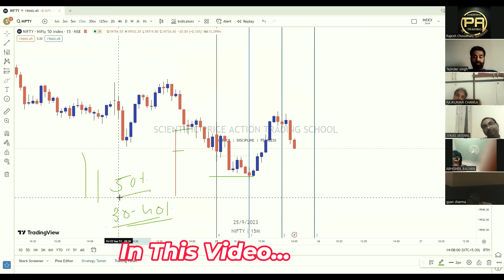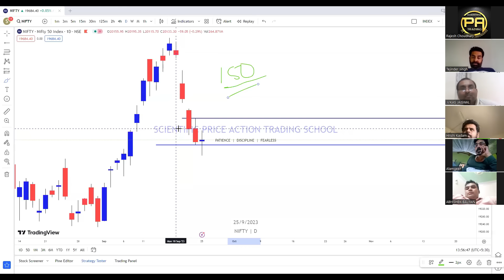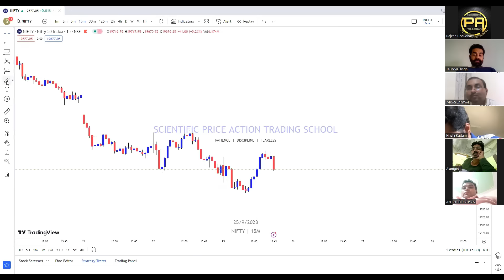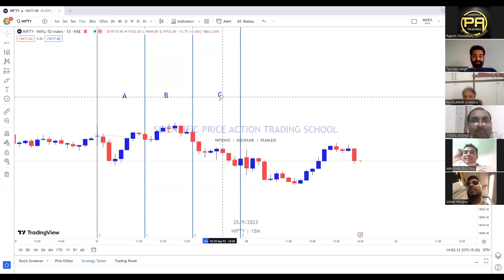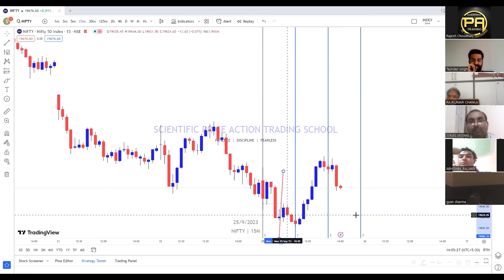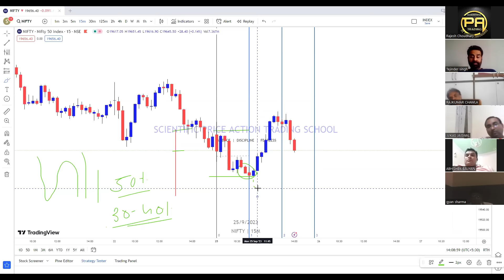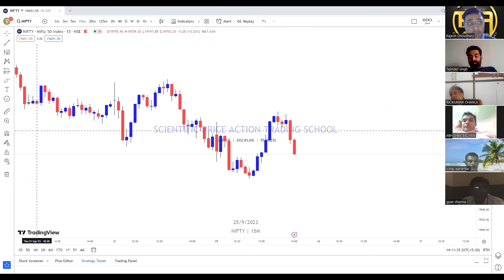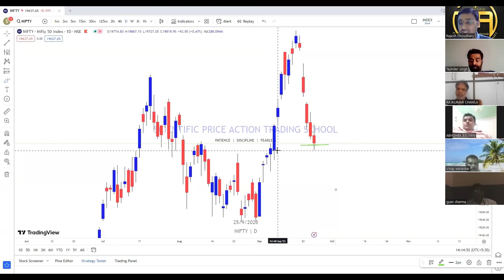Trend Following Trading Strategy for Intraday Trading: Rajesh Choudhary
🔵 PERSONAL MENTORSHIP IN LIVE MARKET

🔵ABOUT ME
Hello Everyone